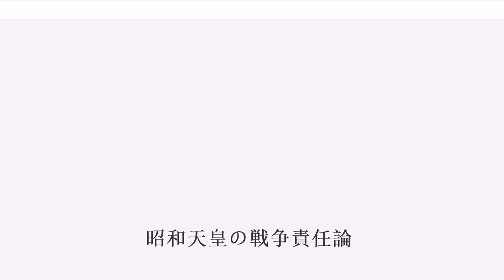昭和天皇の戦争責任論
昭和天皇の戦争責任論（しょうわてんのうのせんそうせきにんろん）は、1931年（昭和6年）9月18日の満州事変勃発から1945年（昭和20年）8月15日のポツダム宣言受託による日本の降伏までの十五年戦争（満州事変・支那事変/日中戦争・大東亜戦争/太平洋戦争）に対する昭和天皇の戦争責任に対する議論のこと。

敗戦後の連合国軍占領下での連合国からの極東国際軍事裁判（東京裁判）における対外的責任に基づく訴追問題と、日本国内における敗戦責任、戦争によって出た犠牲に対する責任の議論などがある。

その責任の有無を巡って肯定論、否定論ともに主張されている。

終戦直後の南原繁は戦争責任について具体的に法律的、政治的、倫理的カテゴリーを区分した上で発言した。山折哲雄によれば戦後まもなくは天皇の戦争責任が取り上げられ退位すべきだという意見もあった。

21世紀となってから秦郁彦は戦争責任は法律的、政治的、道徳的、形而上的の区分があると発言した。

東京裁判では昭和天皇が大日本帝国憲法で大日本帝国陸軍および大日本帝国海軍の統帥権を所持できる国家元首、かつ大日本帝国陸海軍の最高指揮官（大元帥。軍の階級としては陸海軍大将）であったため、侵略戦争を指導した国際法違反を昭和天皇が犯したとする法的責任があるとして、訴追対象になる可能性があった。

一方、立憲君主制の下に日本国民に対する政治的、道徳的責任、すなわち国民国家に対する多大の人的・物的損害と領土失地などの敗戦責任を何らかの形で取るべきであったのではないかという議論があった。後者については秦によれば、昭和天皇は退位することで取る意思があったが、こちらも実現することはなかった。

その後、同盟国であった第一次世界大戦敗戦後のドイツにおける帝政崩壊とは相違して、占領政策を円滑に行うためのGHQ（SCAP、連合国軍最高司令官総司令部）の意図もあり、敗戦国でも皇室制度（天皇制）は維持され、昭和天皇は1947年（昭和22年）5月3日の大日本帝国憲法改正による日本国憲法施行の下にいわゆる「象徴天皇（日本国憲法第1条）」となり、1989年（昭和64年）1月7日に死去するまで第124代天皇として在位し続けた。

。この被害者には、日本の民間人の被害者、軍人や兵士の被害者、日本が進出した中国（戦後の中華人民共和国）やその他のアジア諸国の軍人や民間人の被害者、日本の残虐な扱いで犠牲になったアメリカ軍などの欧米諸国の軍隊の戦争捕虜を含む連合軍の軍人なども含まれており、それらに対して天皇が責任を取らなければならないと主張している。さらに一部の人々は、アメリカなど欧米列強の被害者に対する責任は無視して、アジア諸国の被害者については責任を認めようとする考え方が、情緒的なものではあるが比較的多数の国民に共有されていると主張している。

また、類似の意見として戦争時の敵国の被害者を完全に除外するが、結果的に日本が戦争に敗れ、また日本の軍人や民間人に多大の犠牲者を出したことについての責任だけを限定して認めようとする立場もある。このような考え方は、東京裁判で裁かれた東條英機（太平洋戦争開戦時の内閣総理大臣）の陳述などに見ることができ、現在でも多くの日本人の共感を勝ち得ていると主張している。ただ、東京裁判の被告人として有名な東條英機は連合国側に与えた被害を無視すると主張してはいない。また昭和天皇の戦争責任については認めていない。

昭和天皇の戦争責任の追及には否定的な立場の人物が主張する説によれば、「昭和天皇は立憲君主として『君臨すれども統治せず』との立場を貫いたのであり、戦争責任は昭和天皇を輔弼または帷幄上奏した政治家、軍人らにある」とするものである。

また、昭和天皇の戦争責任の追及に否定的であるとともに、政治家、軍人らの戦争責任も否定する立場の人物が主張する説によれば、「昭和の戦争を日本が独立国として存続するための自衛戦争、あるいは西洋帝国主義諸国の植民地主義と戦って、過酷な支配の下にあったアジア植民地を欧米列強から解放するための戦争であった」と主張し、「戦争は天皇が専らアジア諸国の侵略を目的として企図したものではない」と主張している。

これに対して、昭和天皇の戦争責任を追及する立場の人物は、戦後の国際的な冷戦体制によって、アメリカ合衆国を中心とする資本主義・自由主義陣営の西側諸国が日本の共産化を阻止するため、侵略戦争に荷担した日本指導層を戦争...